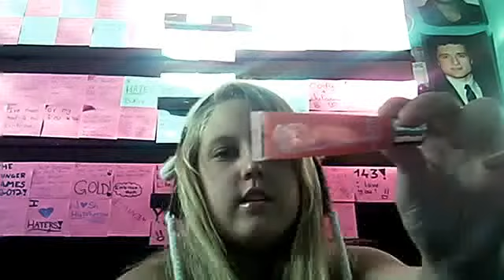What's in my bag/purse?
This is for you Jaycen!! I love u gurliee! Hope South Africa is awesome!!